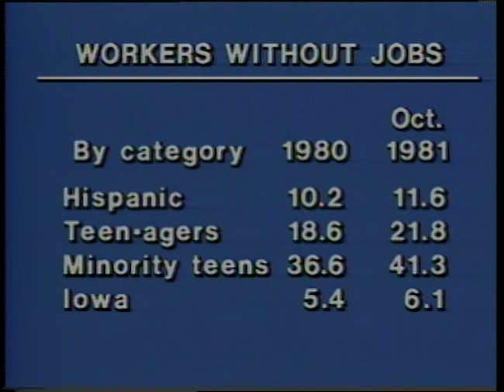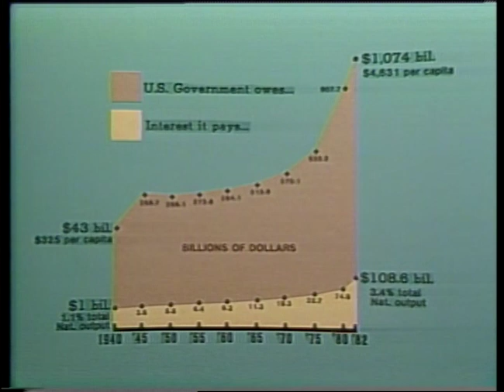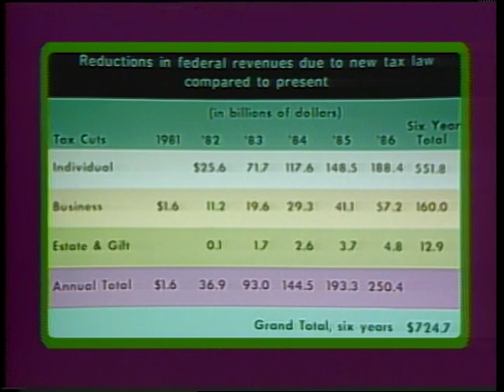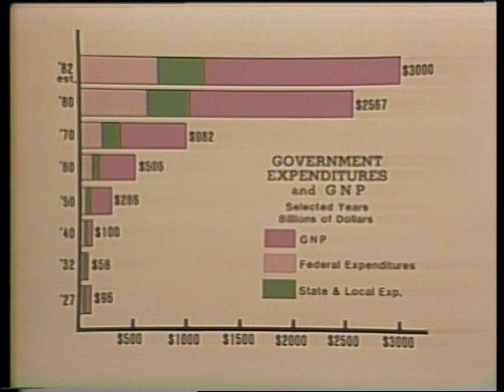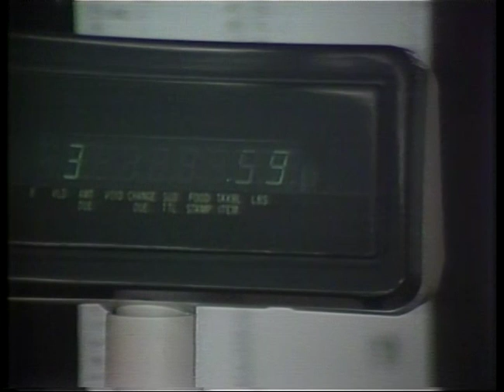(AV15531) Life Force: Survival '82 part 1